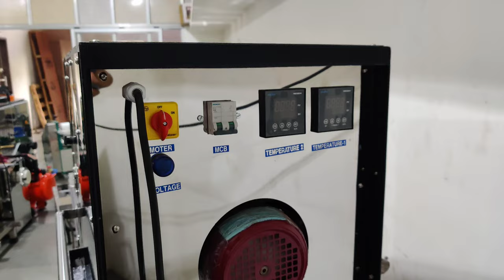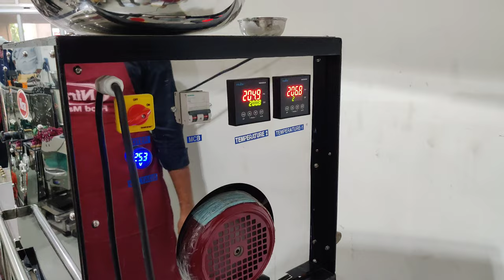chapati making machine / roti maker machine / semi automatic roti making machine /tortilla machine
automatic chapati making machine , automatic roti making machine , chapati making machine price , nirav roti maker machine, jowar roti making machine

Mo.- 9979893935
semi-automatic roti machine improves the existing productivity of chapatti press and roasting operations and produces 900-1000 chapattis in a single hour. By the use of this machine, we can save manpower. Same machine is used to make puri, parathas and thepla. Machine is used in live kitchen, live counter, hostels and langar.

MOTOR - 0.5 HP - 1440 rpm - Godrej - Lawkin
CAPACITY - 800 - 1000 per hour
HEATER - 2000 WATTS, 2 nos.
SIZE -
WEIGHT - 90 Kg.
THICKNESS - 1 mm to 6 mm
ROTI SIZE - 3" to 9.5"
POWER - 2 unit/hr.
GAS - 1 - 1.5 Kg per hour